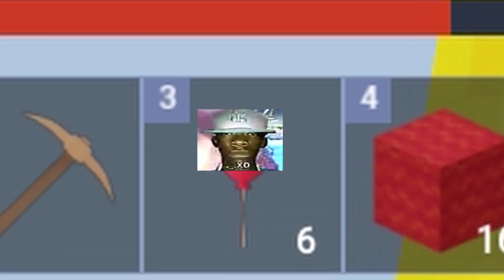Roblox Bedwars Exe 💀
Bedwars Moments Be Like